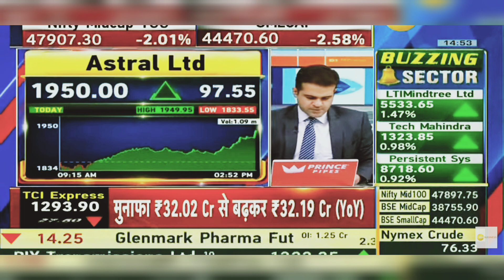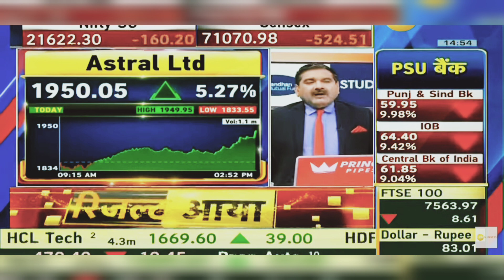Astral Ltd Share News Today: Astral Share Latest News | 12th February 2024